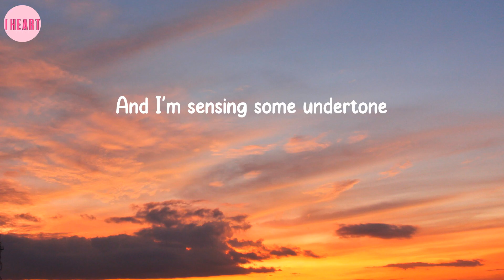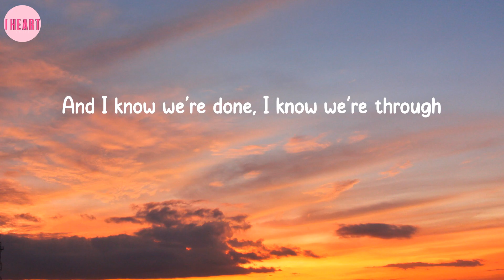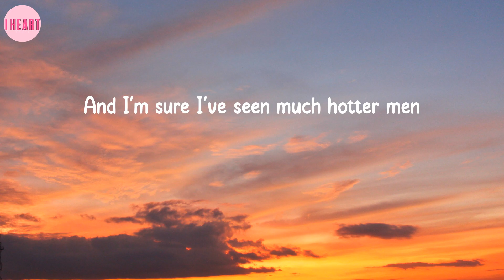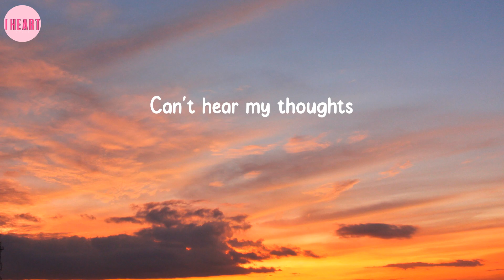bad idea right? - Olivia Rodrigo (Lyrics)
Lyrics: bad idea right? - Olivia Rodrigo

🎤Sing with me:
(Hey)
Should probably
Should probably
Thoughts
Blah
Thoughts
Blah